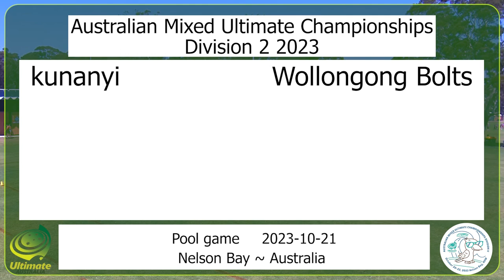kunanyi v Wollongong Bolts - AMUC 2023 D2